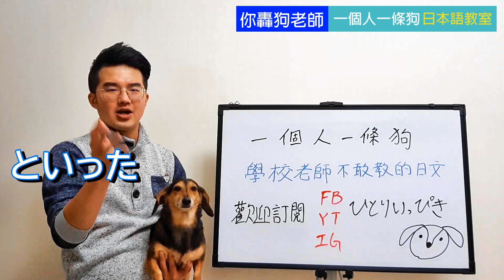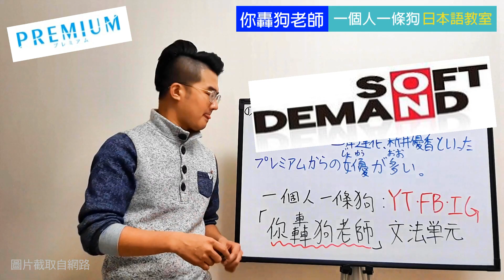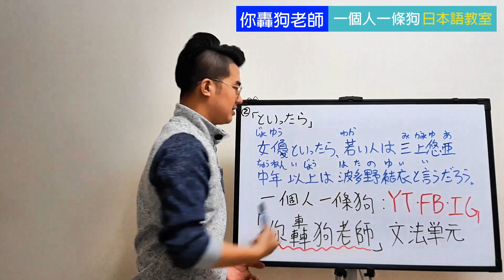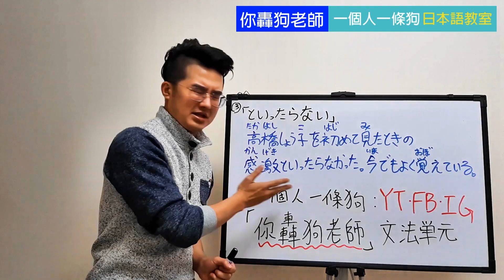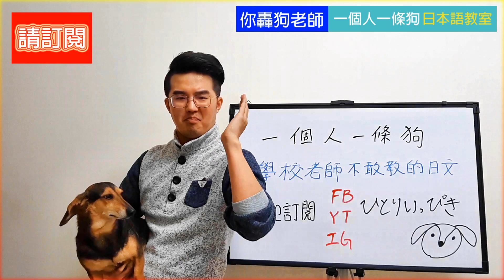日文自學 易搞混相似度99%「といった」「といったら」「といったらない」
用有系統的方式 簡單學習日文
⭐️50音後一路考過日檢N4 👇(包含N5)

日文當中有很多容易搞混的文法，
這系列的影片幫助各位快速釐清用法，
做一個系統式的整理，
使日語不再複雜，
想要學日文，
專心看本節目就對了啦！

學日文不再痛苦!
運用獨創【奇爬記憶法】學習，事半功倍。
請追蹤【一個人一條狗】
💬日檢觀念及教學大全
💬 成人的日本語 學校老師不敢教的日文